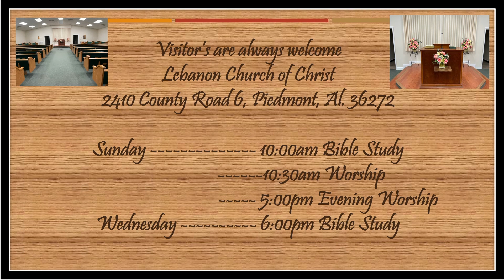Improvements to Christian Living May 29th, 2024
Mid Week Bible Study - Bro. Gary McCurdy